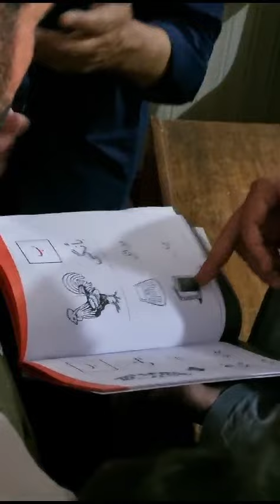توروالی اور گاؤری سیکھیں